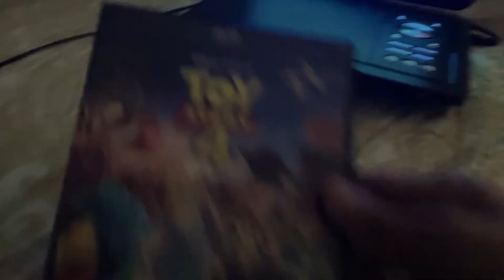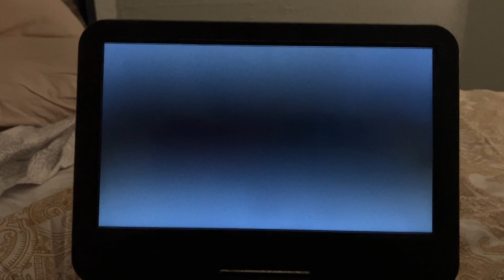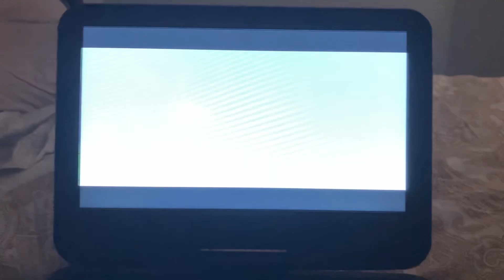Opening To Toy Story 4 2019 DVD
(Happy Late 5th Anniversary Of “Toy Story 4”)

Order
Language Menu
Disney Logo
Disney Fast Play Logo
All Films And Promotions Screen
DVD Menu
Blue Warning Screen
Views Expressed Screen
FBI Anti Piracy Warning Screen
Disney Logo
Pixar Logo
Start Of The Film
That’s All.